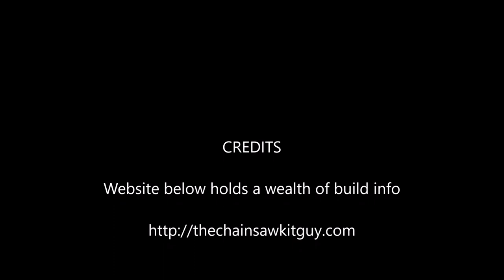FarmerTec MS200t Chainsaw Kit Muffler, Tank Housing, AV Install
Getting a few more pieces out of the way. Missing P type screws remain an issue, quality is high. is kit source